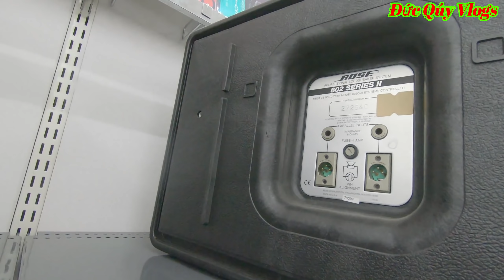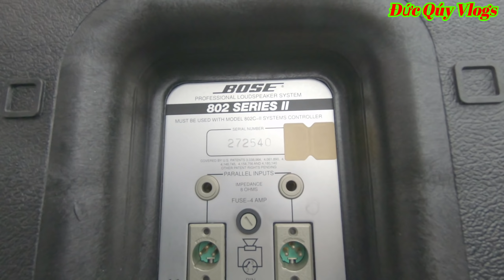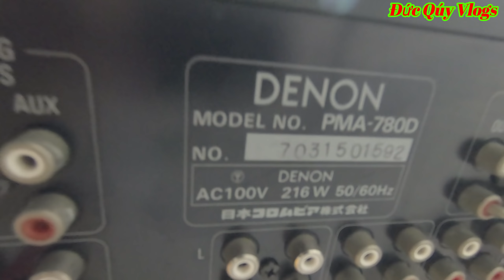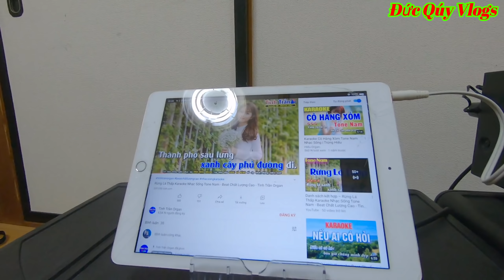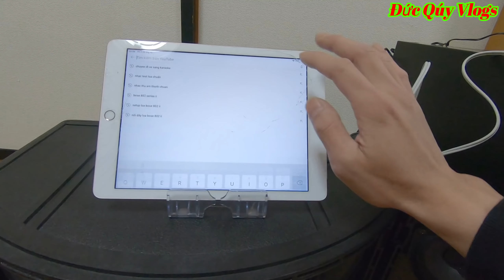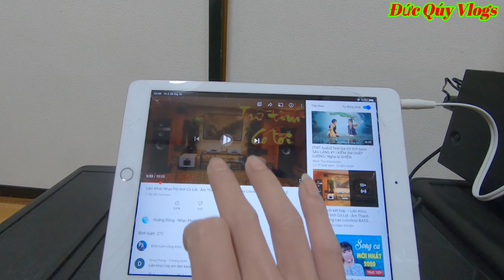Đi Mua Bose 802 seri 2 và Amply Denon 780D - Đức Qúy Vlogs